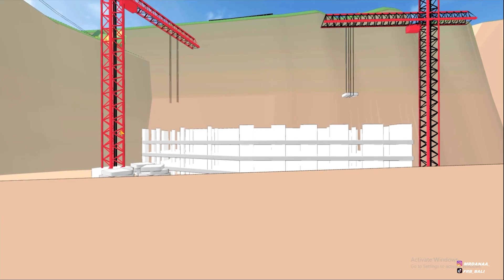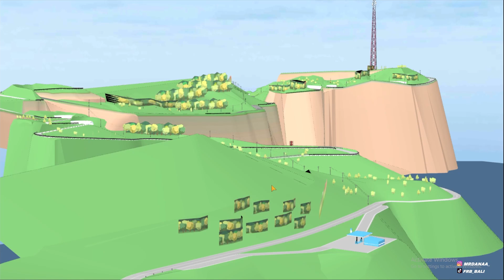MOD MAP TOUGE TERBARU DI FR LEGENDS FREE DOWNLOAD V0.3.3.1❗️🔥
Bantu support saya trs agar saya bisa membuat livery terus untuk kedepan
Jadi saya mohon jika sudah menemukan passwordnya jangan di sebarkan mohon kerjasamanya🙏